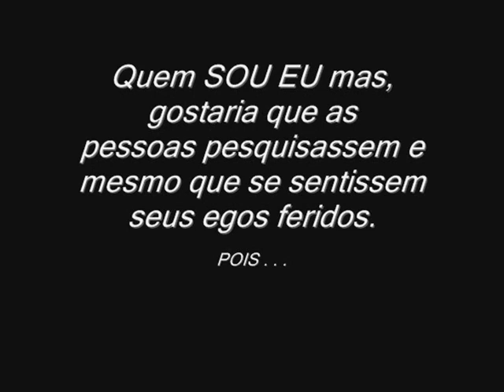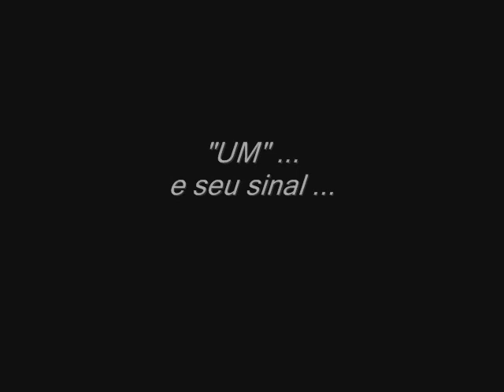TéP: "UM" SINAL ... juntos e misturados ...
Descrição: analisem comigo ...
“UM” ... o mesmo ‘SINAL’ desde sempre ???

Seja de quem quer que seja, ESTÃO JUNTOS e MISTURADOS ???
DOIS CLÃS mas, SÃO irmãos, TIOS, primos, netos, bisnetos e etc., ???

E mais, agora tem uma turma por ai dizendo que a TERRA THERÁH (ou seria THIRU ??? ‘nom’ MUITO mais antigo . . . huuummm...) problemas em MARÇO e essas pessoas, dizem se NÃO em MARÇO, será em ABRIL (putz que turma confusa, SABEM NADA DE NADA mas, gostam de ficar assustando as pessoas que estão nos seus DESAVISOS e passam batido que estão sendo ENGANADAS).

Há, tem outros dizendo que a TERRA virá problemas e colocam uma data para isso que é 14 de maio de 2020 (putz . . . acompanhem pois, sem medo de ERRAR, repito: ISSO SÓ É MAIS UMA FALÁCIAS de FACLACIOSO !!!)
Caramba, pessoas dizem estudar a ARQUEOLOGIA, as PLACAS CUNEIFORMES  estão ATOLADAS no tal de CdLB/PAP=EL como sua ‘verdade’ ??? E começam a dizer que é o CORRETO ??? P U T Z  . . .

Veja e analisem mais essa: a pessoa diz que está escrito situações no ÉPICO/EPOPÉIA de NOAH/NOÉ ??? (vai ser falacioso(a) assim lá na casa dos ARI’s . . .

Pessoal, NUNCA existiu isso, E SIM, ÉPICO/EPOPÉIA de GILGAMESH que fala de sua procura por ZIUSUDRA para que esse lhe passasse a formula de “DIAS LONGOS DA VIDA” e consequentemente, obter a “VIDA ETERNA”.

Mas, EPOPÉIA de NOAH/NOÉ ??? P U T Z  . . . pare de ENGANAR as pessoas pois, tenta de toda forma colocar como sendo o CdLB/PAP=EL com ‘verdade’ mas, é só analisar essa:
ZIUSUDRA lá nas PC’s já tinha soltado UMA ANDORINHA, UM CORVO, e UMA POMBA, ai esses/essas VÃO ENGANANDO as pessoas como sendo passagens de NOAH/NOÉ . . . caramba vai ser ENGANADOR assim lá na TERRA que a VACA tosse !!!

Que o diga DUMUZID que já tinha os títulos de “FILHO FIEL”, “MENINO SAGRADO”, “SALVADOR do MUNDO” dentre outros . . .

ENtâo, analise(m) e responda para SI  mesmo pois, deixo CLARO novamente, NESSA ÉPOCA NEM SE IMAGINAVA EM EXISTIR CdLB/PAP+EL e já existia esses esxritos em PLACAS CUNEIFORMES !!!
Que o diga também o REI URUKAGINA da CIDADE de URUSILIM, foi esse REI que criou as LEIAS para proteger os ÓRFÃOS, VIÚVAS, ESTRANGEIROS e as PROSTITUTAS dos TEMPLOS.

Ai INVENTAM o CdLB/PAP+EL e dizem que que foi QUEM ???
Seus FALACIOSOS ENGANADORES pois, conhecem a ARQUEOLOGIA, dizem conhecer a PC’s e tem o CdLB/PAP+EL como sua fonte de ‘verdade’ ??? Huuummm . . .

Conte para os seus sobre:
O POVO HABIRU ...
O POVO CABEÇA NEGRA ...
Que já se intitulavam como ???

Há, e por quê NÃO contam como já se intitulava a CIDADE de URUSILIM ???
Huuummm . . . dizem ser IRRELEVANTE ??? Ou NÃO sabem ou também, PREFEREM continuar ENGANANDO os seus com suas FALÁCIAS do CdLB/PAP+EL que é um ‘verdadeiro’ PLÁGIO ???!!!

Rep Maj.